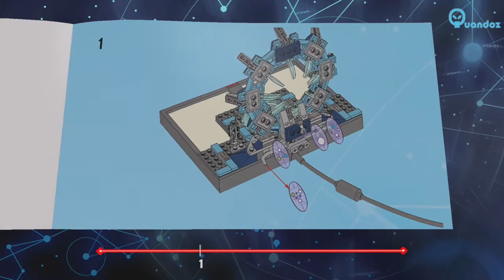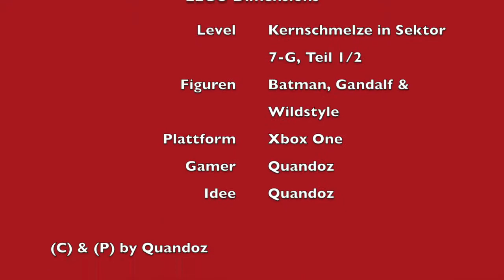LEGO Dimensions - Kernschmelze in Sektor 7 G - Level 2 - Gameplay - Teil 1/2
Die wunderbare Welt von Oz liegt hinter uns und wir begeben uns nach Springfield. Homer hat dank seiner Können das Atomkraftwerk mal wieder so gehörig durcheinander gewirbelt und wir müssen uns einen Weg bahnen.

Gespielt wird mit Batman, Gandalf und Wyldstyle, andere Figuren wurden nicht benutzt.

Nach diesem Video geht es in Richtung Bossgegner.